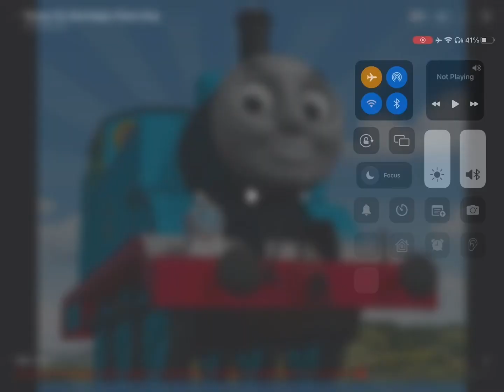Thomas theme (Sped Up to 1.6x) And pitched